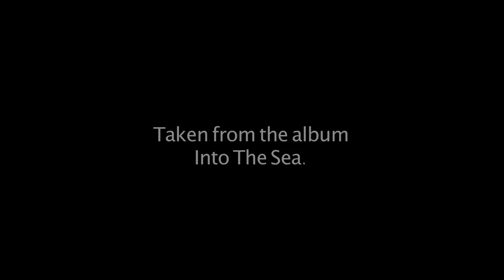Dean Owens - Valentine's Day In New York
From the acclaimed album - Into The Sea ( Drumfire Records).
Produced by Neilson Hubbard at Mr Lemons Studio, Nashville.